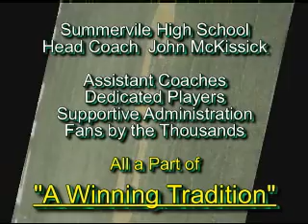A J Green and SHS Football "A Winning Tradition"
Summerville High School Football 2007.
A winning tradition for more than 50 years. John McKissick Head Coach. 552 Wins. Selected shots of A J Green, wide receiver, and Reid McCollum, quarterback. For your enjoyment. DO NOT COPY CONTACT OWNER BY COMMENT SECTION.